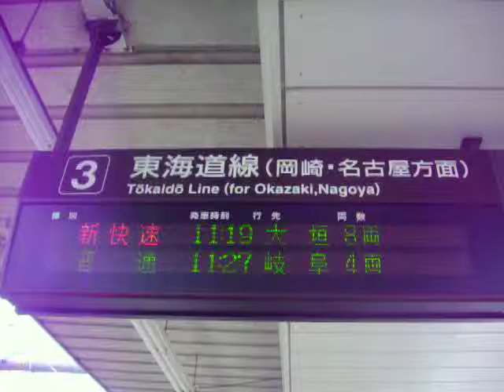JR蒲郡駅 電光掲示板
名古屋方面